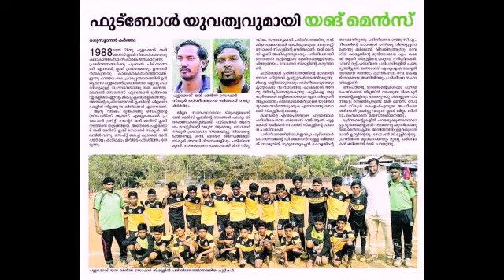MEET THE HEROES/BIJOY RAJ/FOOTBALL COACH/YOGA TEACHER/JOURNO RAFEESHA/EPISODE - 21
കോഴിക്കോട് NIT സ്വദേശിയാണ് ബിജോയ് രാജ്. ഫുട്ബോൾ പരിശീലകനും യോഗ അധ്യാപകനുമായ ബിജോയ് രാജിനെ അറിയാം.

Special Thanks: Zuji Backer Elatt
                             Noufal V kuttur

All the information provided in this channel is for Entertainment and educational purpose .The contents published on this channel is our own creative work, protected under Copyright Law.